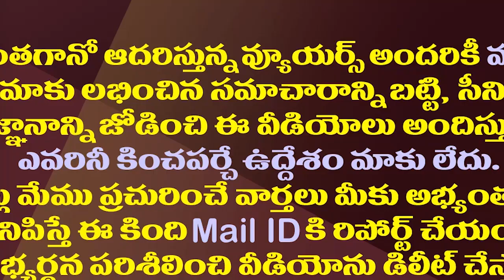చంద్రబాబు పవన్ కు అంత ధైర్యం లేదా?| Why Chandrababu And Pawan Silent On TRS MLAS Trap Incident?